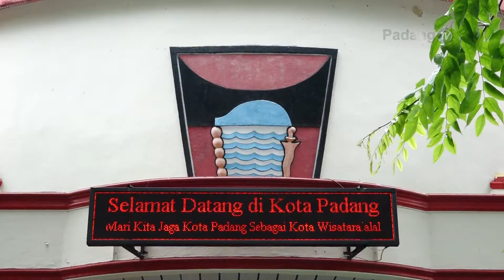30. PIMPINAN DPRD KOTA PADANG -- GREETING IDUL FITRI 1441H